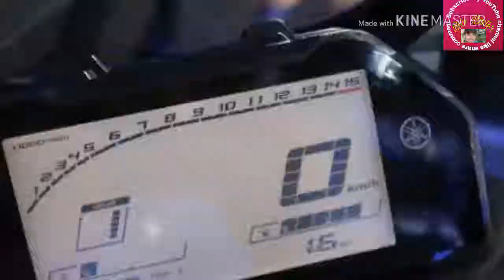2019 Yamaha YZF-R25 world premiere – 8 km/h faster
2019 Yamaha YZF-R25 world premiere – 8 km/h faster